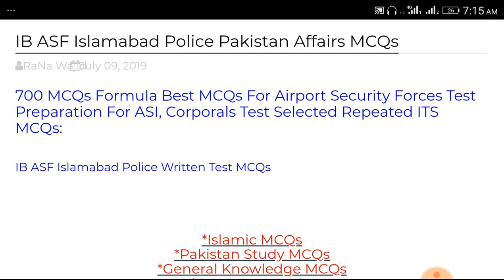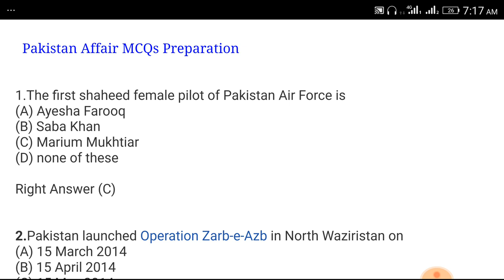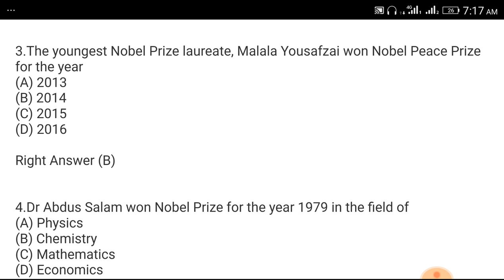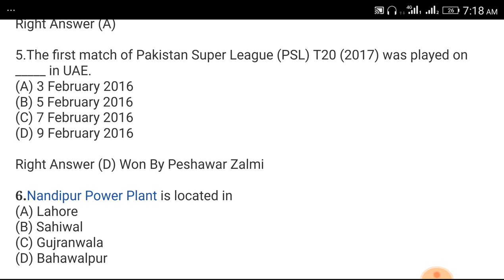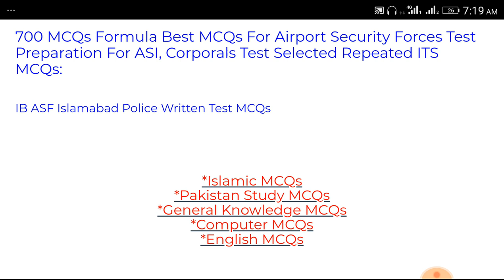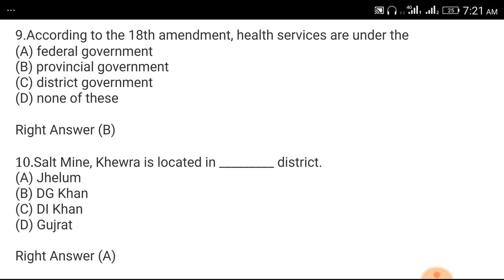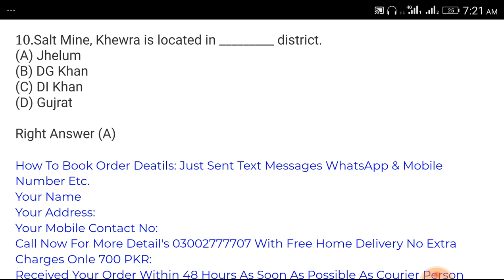ASF IB Islamabad Police NTS ITS Pakistan Affairs Written Test MCQs Preparation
Airport Security Force l Islamabad Police
IB Intelligence Bureau Pakistan Affairs MCQs